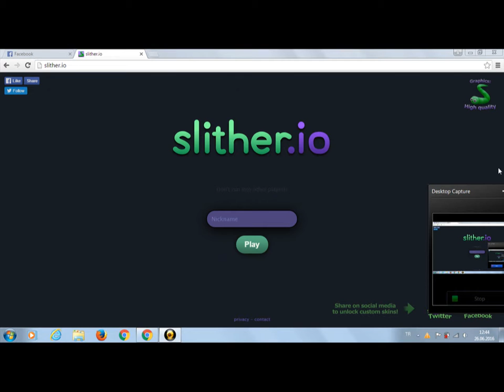making it the biggest snake game. slither.io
making it the biggest snake game.